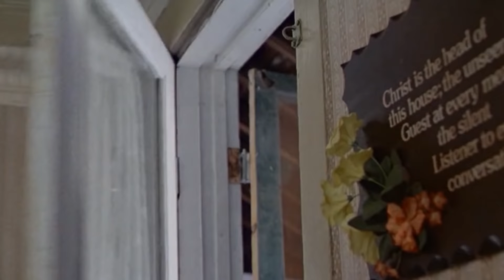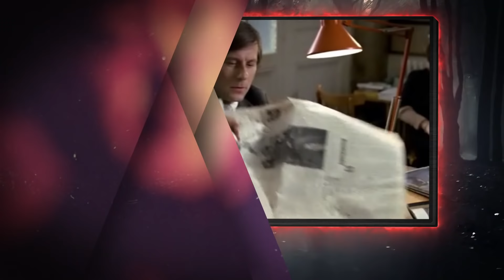Interested in Supernatural Thrillers? I Recommend These 8 horror Movies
Welcome to my  8 Supernatural thriller movies mini-review & recommendations. If you only want to watch the best or quirkiest imo, check these out.

Hello everyone & welcome to Movie Suggestions, where I recommend a selection of movies each week by genres, such as Sci-fi, adventure or Horror. And for today's genre, we’re gonna be looking at one of my all-time favorites -Supernatural Thrillers

The supernatural genre is a pretty expansive subgenre of horror, where it’s movies can be scary, thrilling and even thought-provoking. It can be defined by anything beyond scientific understanding that’s within the realms of nature; such as ghosts or psychic encounters.
As recent filmmakers have blurred the gap between Supernatural thrillers & Horrors I’ve decided to focus on movies that rely a little more on held suspense of events rather than momentary shock.

FrankJavCee - S i m p s o n w a v e 1 9 9 5

The "Hemomancer " cheat sheet   Ring(1998),  The dead zone (1983),  Triangle(2009), The Tenant(1976), The wailing(2016), Stir of echoes(1999), Rosemary's baby (1968), Phenomena (1985).

Director Nakata Hideo’s Mystery Horror, Ring リング (1998)
Director David Cronenberg's fantasy thriller - The dead zone (1983)
Director Christopher Smiths fantasy mystery – Triangle
Director Roman Polanski’s Drama thriller The Tenant (1976)Follows
Director Hong-jin Na’s Horror thriller, The wailing (2016)
Director David Koepp’s Mystery thriller - Stir of echoes (1999)
Director Roman Polanski’s Horror Drama - Rosemary's baby (1968)
Director Dario Argento’s fantasy Mystery -  Phenomena (1985)

Check my channel out for monthly Netflix movies, genre suggestions, science fiction, science fantasy content. If you get a chance check out Sci-Fi Short Film Perfectly Natural by Dust, it's great!.